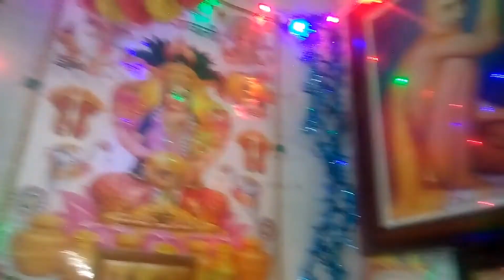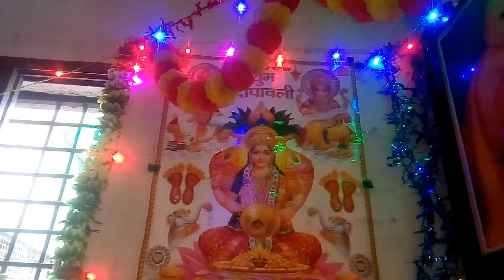नवरात्री स्पेशल दिवस ३ रा रंग जांभळा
🙏 मि ह्या विडिओ मध्ये तुमच्या सोबत नवरात्री चा 3 र्य दीवसाची देवपूजा शेयर केली आहे आणि आजचा रंग आहे जांभळा. 🙏